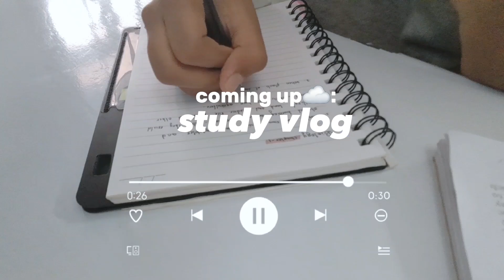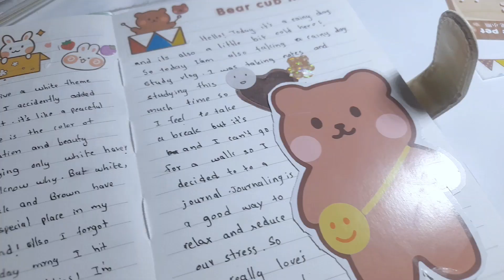Study vlog🖇waking up at 6am, lots of notes,journaling,food,skincare etc...Kenscreations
With love,
              ~Ken~

k☆en☆sc☆re☆at☆io☆ns☆